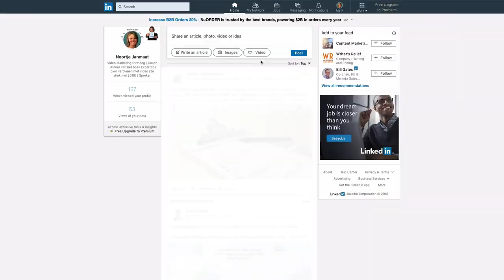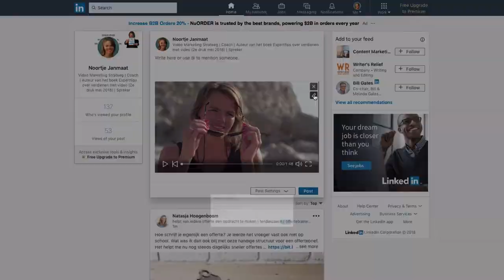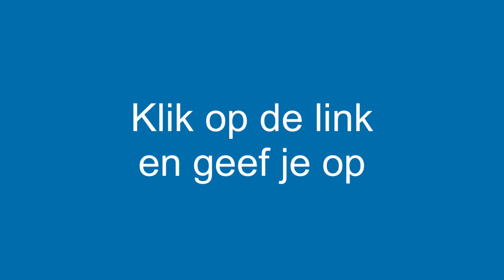Ondertiteling aan je LinkedIn Video Toevoegen (voor meer Kijkers)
Deel jij al video’s op LinkedIn? En wil je weten hoe je video door MEER mensen wordt bekeken?

Bekijk de video en lees het artikel om erachter te komen welke mogelijkheden je hebt voor het toevoegen van ondertiteling aan je LinkedIn video.